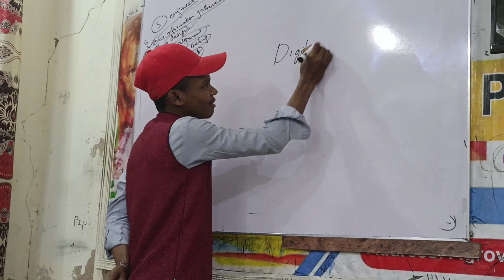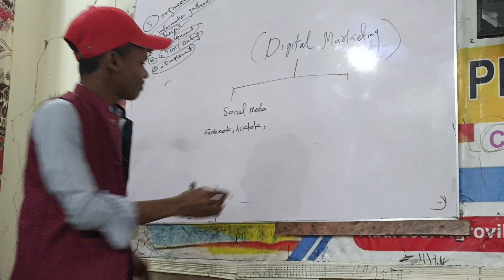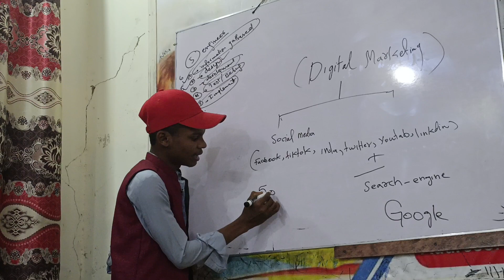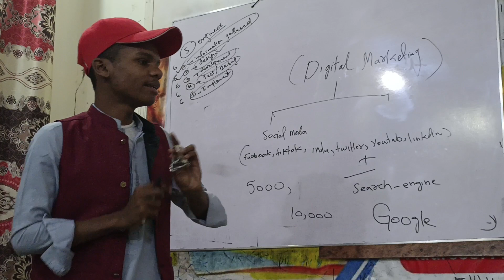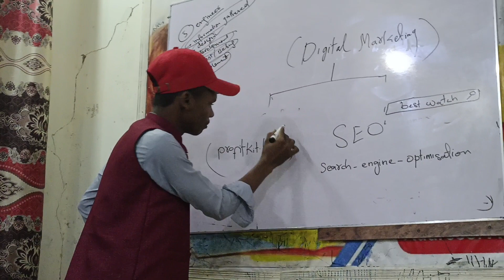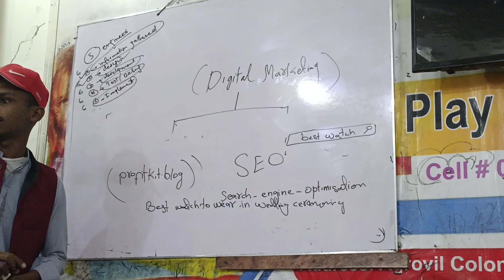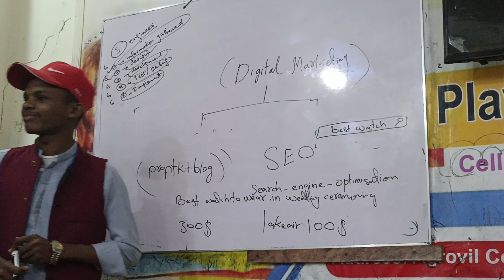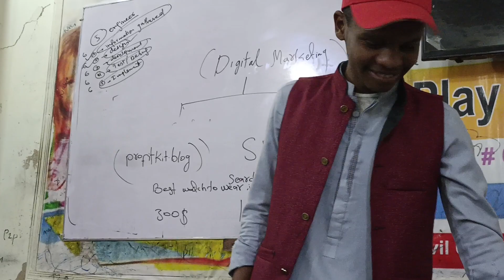Mr Sheeraz ( Guest Blogging )